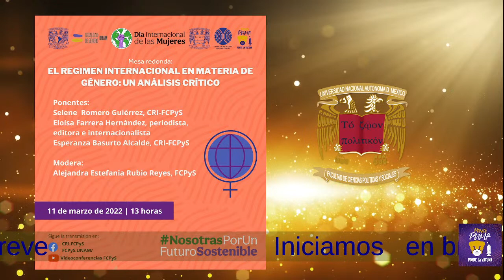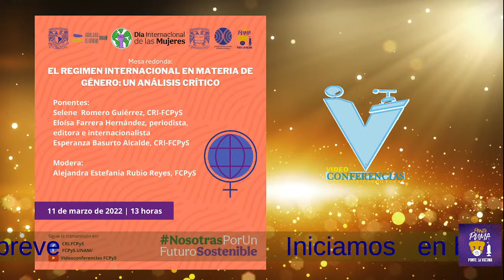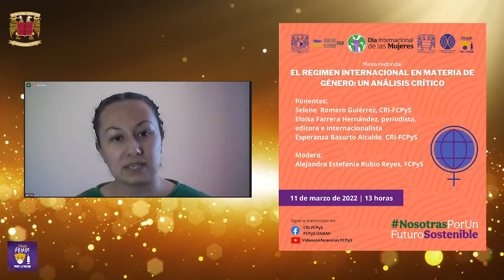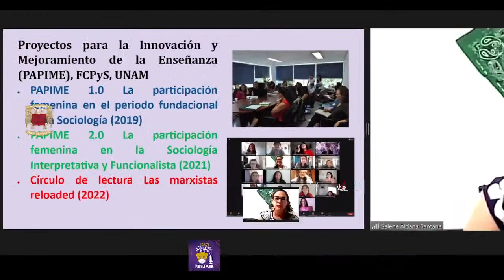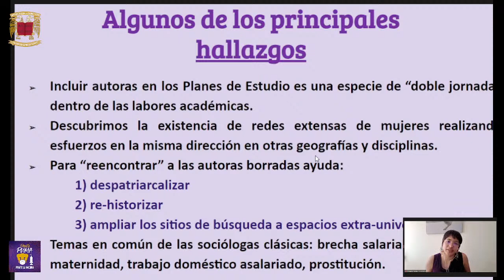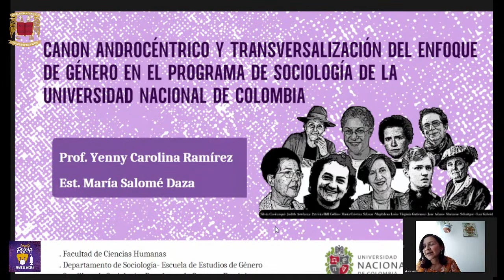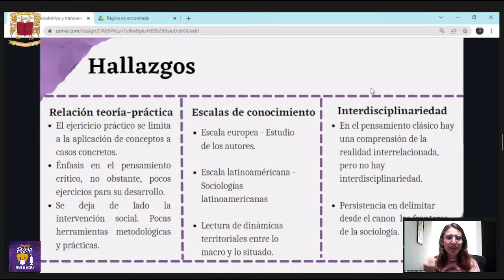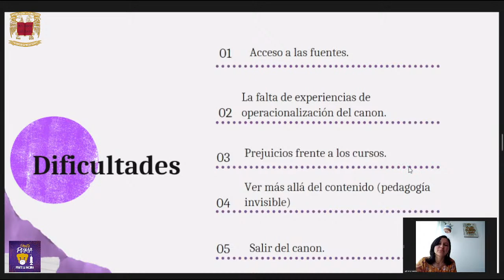"Diálogos por una sociología feminista en América Latina. En homenaje...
"Diálogos por una sociología feminista en América Latina. En homenaje a Alaíde Foppa"